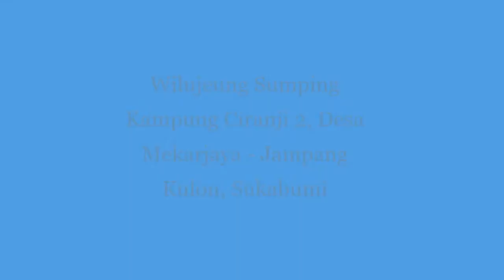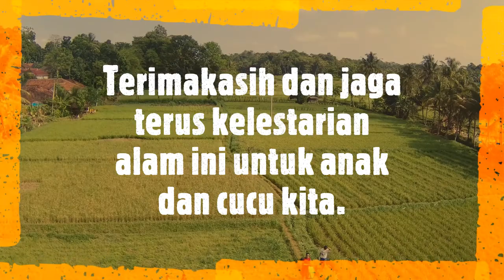Kampung Ciranji 2, Desa Mekarjaya, Kecamatan Jampang Kulon - Kabupaten Sukabumi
Kampung Ciranji 2, Merupakan wilayah yang sangat subur, berada di wilayah Jampang Kulon, desa Mekarjaya. Kampung Ciranji sangatlah strategis karena berada dekat dengan beberapa obyek wisata seperti Pantai Mina Jaya, Pantai Ujung Genteng, Puncak Heas, Puncak Buluh Serta berada di wilayah Geopark Sukabumi. Alamnya masih sangat asri serta memiliki potensi ekonomi yang baik dalam sektor pertanian.